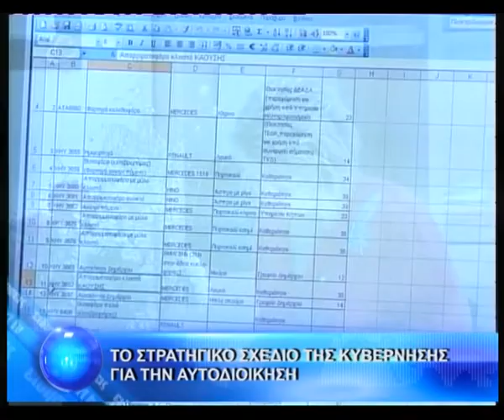ΤΟ ΣΤΡΑΤΗΓΙΚΟ ΣΧΕΔΙΟ ΤΗΣ ΚΥΒΕΡΝΗΣΗΣ ΓΙΑ ΤΗΝ ΑΥΤΟΔΙΟΙΚΗΣΗ